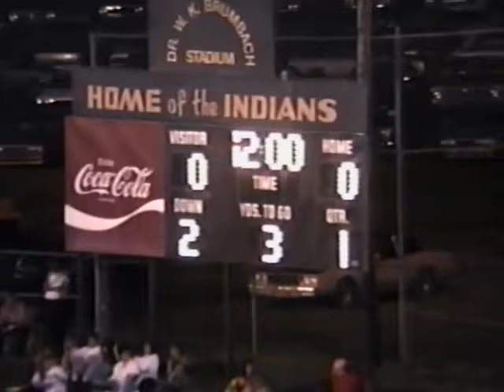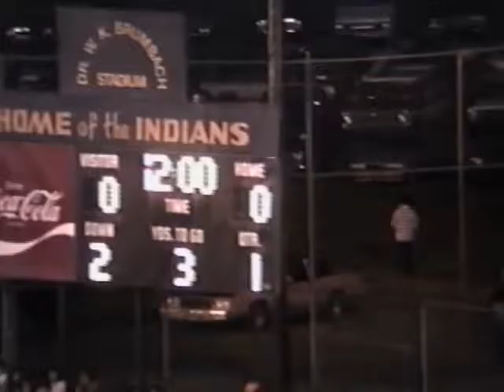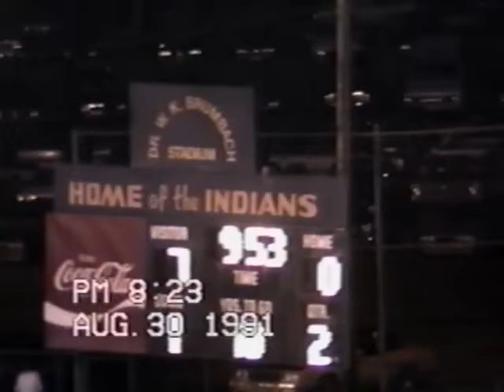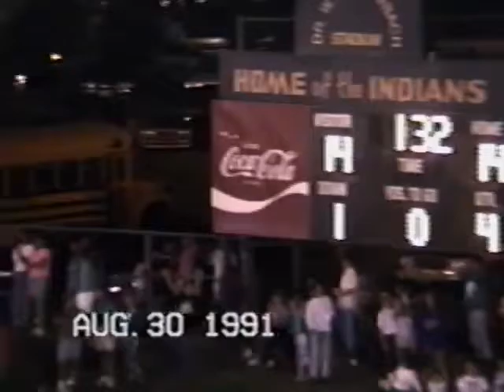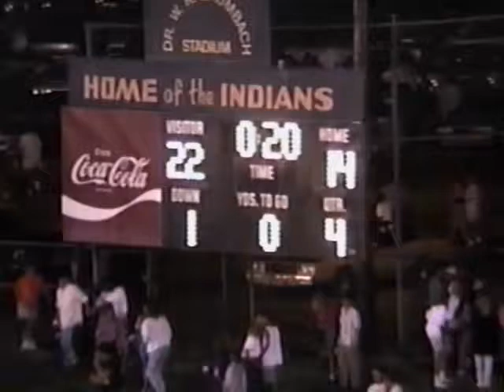1991 | Gaffney Indians vs. Spartanburg Vikings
The Gaffney Indians (0-0) hosted the Spartanburg Vikings (0-0) in a non-region matchup at Dr. W.K. Brumbach Stadium (The Reservation) in Gaffney, South Carolina on August 30, 1991.